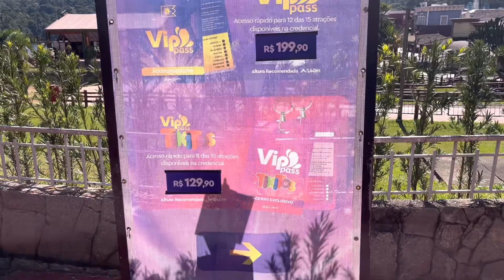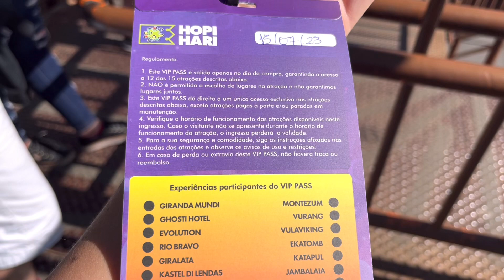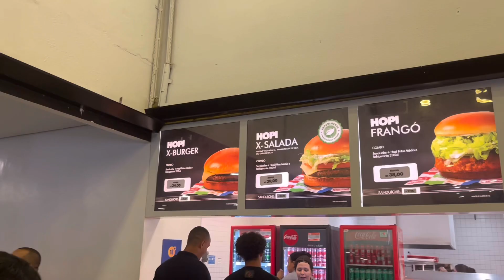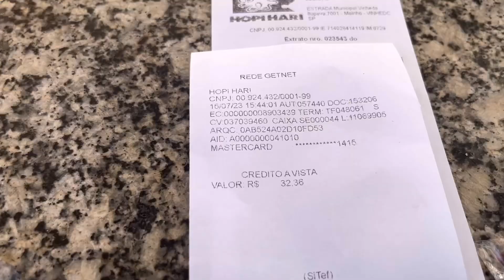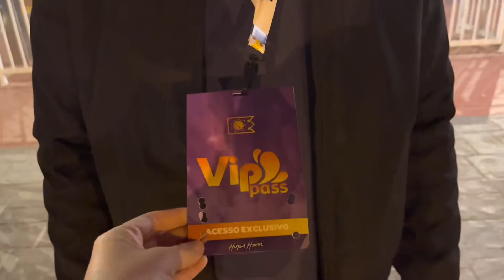VIP PASS do HOPI HARI: Quanto custa? Vale a pena?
Olá, neste vídeo eu mostro como foi a minha experiência com o vip pass do Hopi Hari, um passe que permite acessar as atrações de uma maneira muito mais rápida, com sua própria fila de entrada, o que permite evitar aquelas filas enormes que levam de 30min-1h, as vezes até mais!
Com o vip pass que custou R$199,90 por pessoa (valor que eles parcelam em até 5x sem juros), fora o valor do ingresso de entrada no parque, eu consegui ir em 13 atrações no período de 11 da manhã até as 18hs. Isso porque ainda parei para almoçar e, a tarde, para tomar sorvete.
Se você só tem um dia para ir ao parque, e consegue acomodar esse custo extra, na minha opinião vale super a pena. Eu nunca tinha comprado esse tipo de passe antes, e confesso que vou ficar mal acostumada!